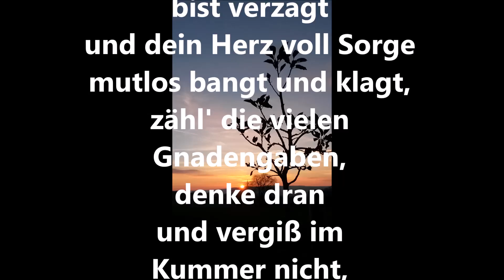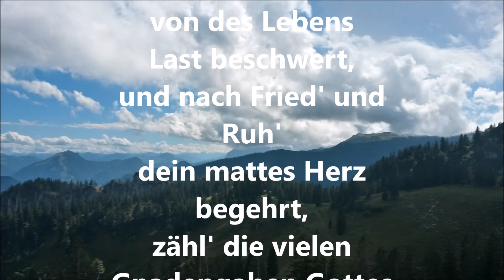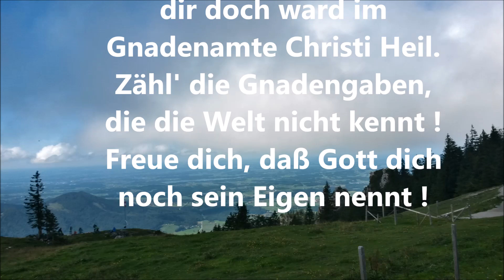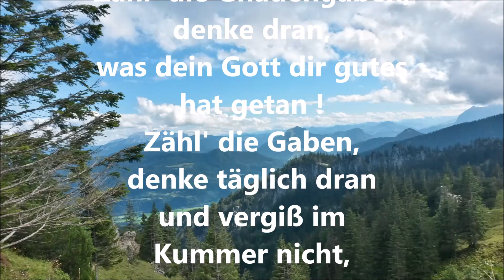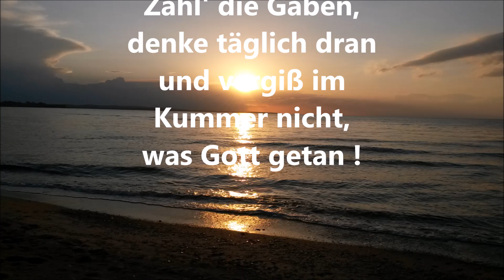Wenn du in des Lebens Stürmen bist verzagt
NAK Orgel
NAK Musik
Sakralorgel Johannus Studio 150 & Korg Expander